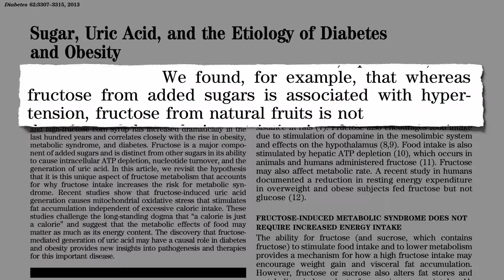Organic Fruit and Veg South West